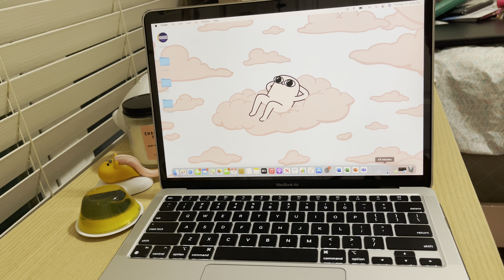Decorating My MacBook Air + Comparing MacBook to Windows Laptops | Which Should You Get?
Hiiii, in today's video im decorating my Mac with some cuteeee stickers while discussing the differences between Mac and windows laptops. Hopefully it helps you get some clarity on which might begetter for your needs!